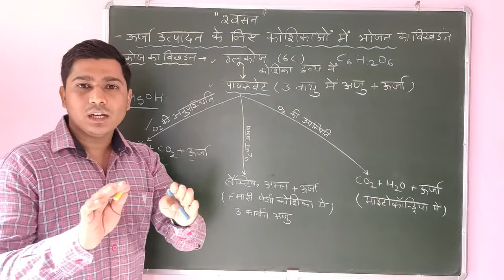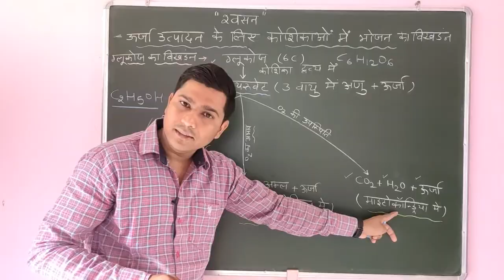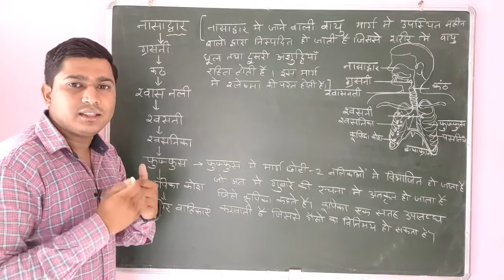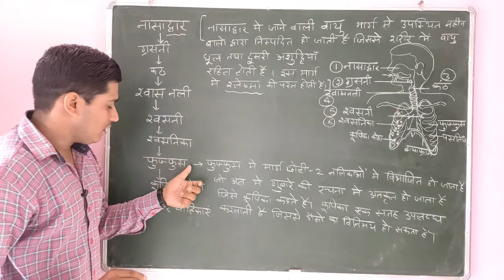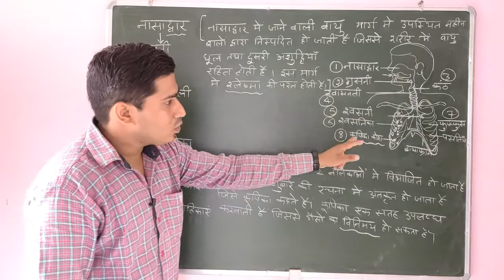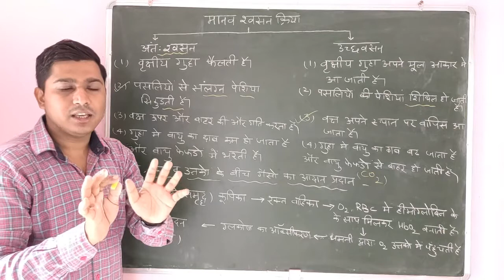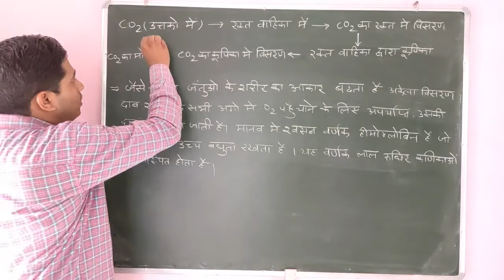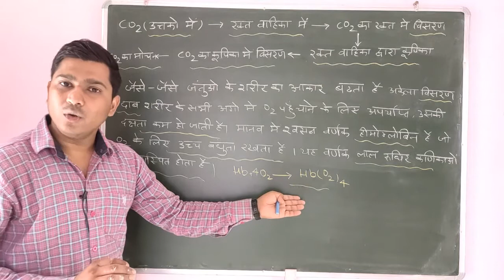श्वसन- जैव प्रक्रम | कक्षा 10 | Ashish sir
समस्त जीवधारियों को अपनी जैविक क्रियाओं के संचालन हेतु ऊर्जा की आवश्यकता होती है। यह ऊर्जा सजीवों के शरीर की सभी जीवित कोशिकाओं में ऑक्सीजन द्वारा भोज्य पदार्थों के ऑक्सीकरण से उत्पन्न होती है और ATP में संचित हो जाती है। इस क्रिया में कार्बन डाइ-ऑक्साइड गैस भी उत्पन्न होती है जो शरीर से बाहर निकाल दी जाती है। अत: ऑक्सीजन का शरीर में प्रवेश करना, कार्बन डाइ-ऑक्साइड(CO2) का शरीर से बाहर निकलना तथा वे सभी रासायनिक अभिक्रियाएँ जिनके फलस्वरूप ऊर्जा उत्पन्न होती है, श्वसन कहलाता है।

श्वसन क्रिया में भोज्य पदार्थों का अपघटन होता है तथा शरीर का भार घटता है, इसलिए यह एक अपचय क्रिया है।